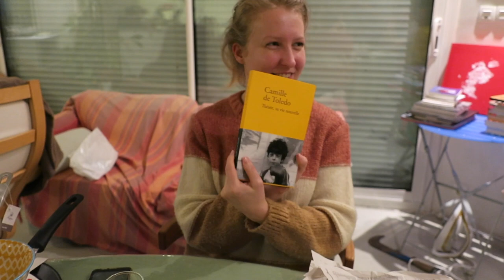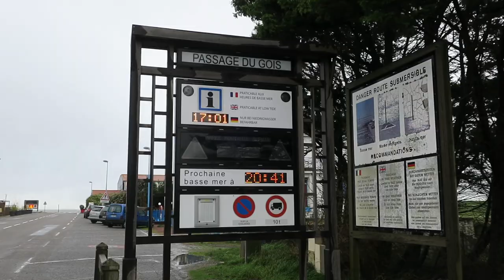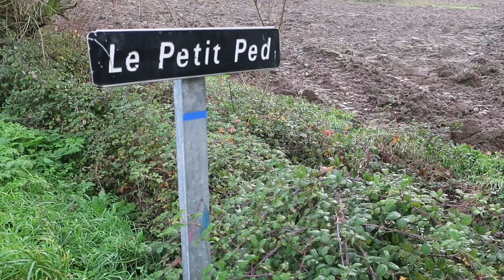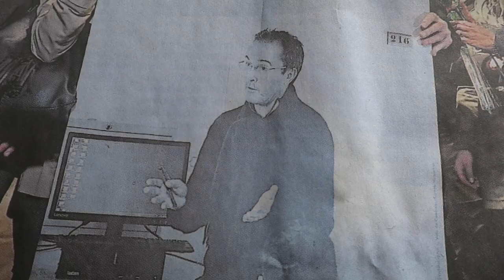Journal filmé 363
Journal filmé du 24 au 28 octobre 2020
Avec : Michel Brosseau, Bérénice, Nathalie, Noémie, Léobin de la Cotte, Isabelle Eimer, Bernard Martin, Samuel Paty, Camille de Tolédo